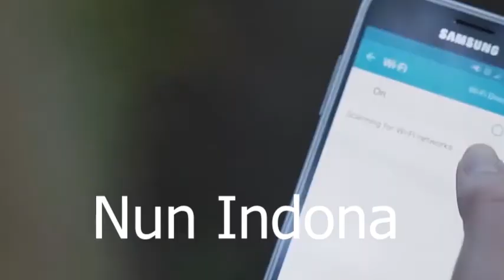Nun Indona - Lalthlamuana Sailo (26.08.2018)